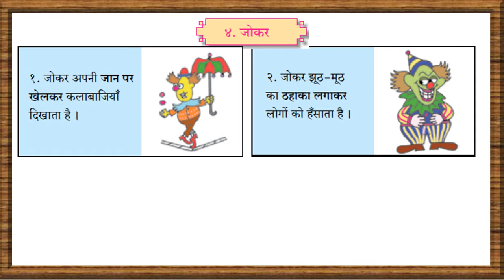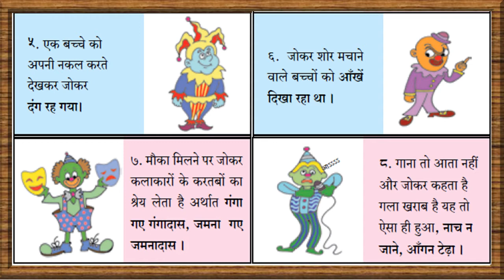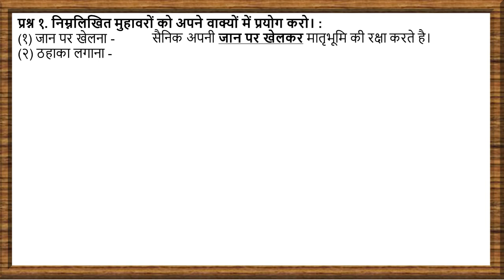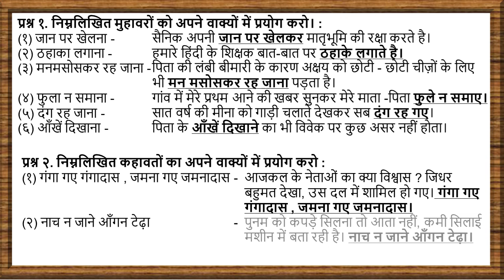Class 6 -Hindi- Chapter- 4 जोकर (Joker) by Maqsood Shaikh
USB Headphone
Wireless Mouse

This Video is related to online studies of class 6 / Standard 6/ Std- VI/ Sixth/ of Subject Hindi- Chapter- 4 जोकर  (Joker). In lock down students are not able to attend the coaching classes and schools are also shutdown for the certain period.  From the medium of this video trying to reach each and every students who can easily understand the chapter with question and answers.
The initiative is taken to provide free education through online which will helps all students and parents. Easily accessible for revision with all answers to the text book questions.

Thanking you.